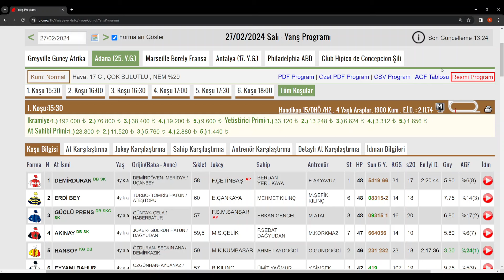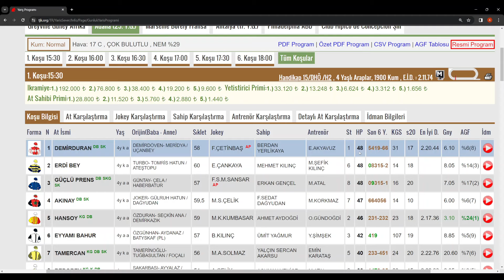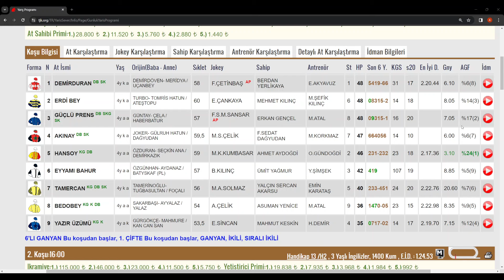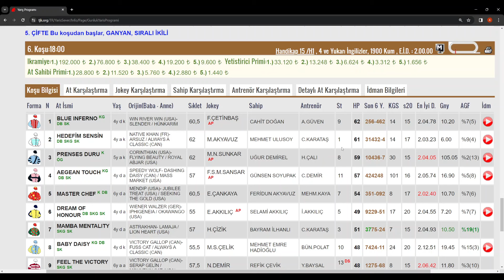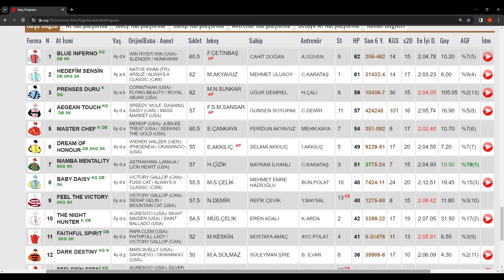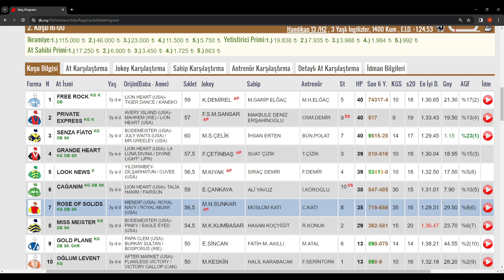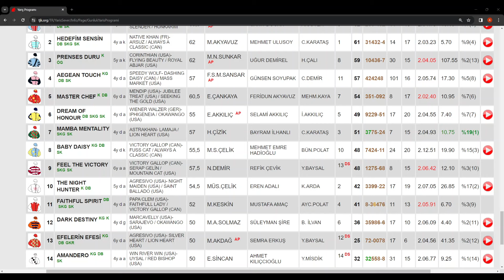27 adana sahadan gelen son duyumlar